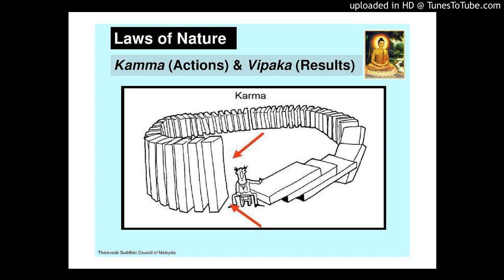Kamma Vipaka (Part 21/27)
How to take rebirth together